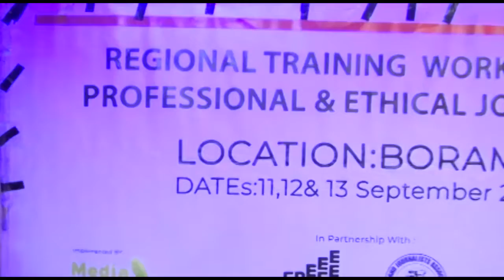Ururka Suxufiyinta Ee Solja Ayaa Tobabar u Furay Wariyaasha Boorama